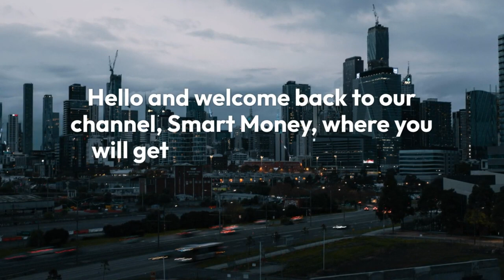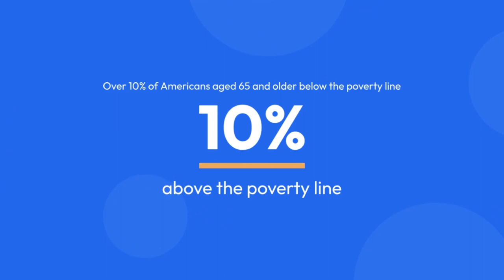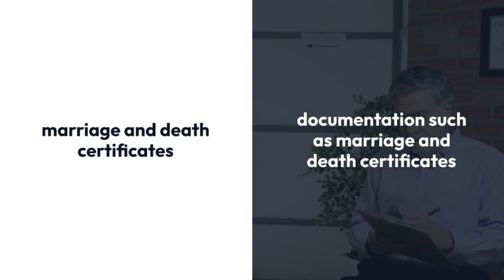$3700 Checks Coming on This Monday For Social Security SSI SSDI VA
In this video, we delve into President Biden's groundbreaking plan to boost Social Security benefits, potentially putting an extra $3,700 in the pockets of retirees and disability beneficiaries starting in 2024. From the financial strain caused by inflation to the proposed enhancements and eligibility criteria, we break down what you need to know to navigate these changes successfully. Join us as we explore the details and implications of this pivotal plan, empowering you to secure a more stable financial future. Don't miss out on this essential information that could impact your retirement and disability benefits.